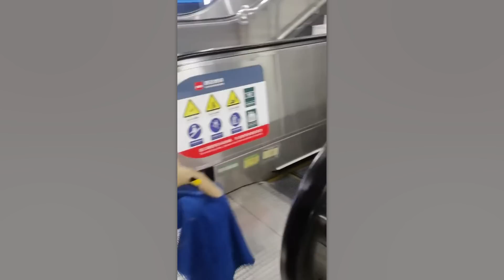Os Erros Mais Ridículos dos Trabalhadores Flagrados Pelas Câmeras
O dia de trabalho dos protagonistas desta compilação não foi dos melhores, mas eles com certeza vão melhorar o seu dia. Dê logo o play, assista até o final e veja você mesmo!